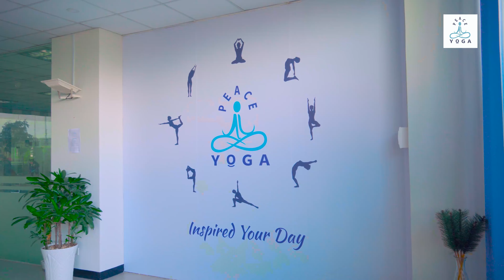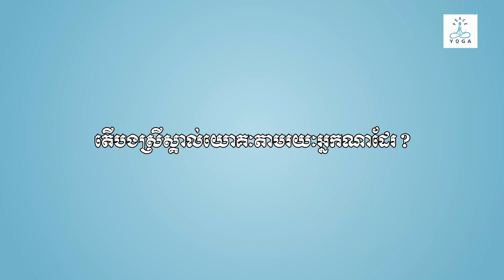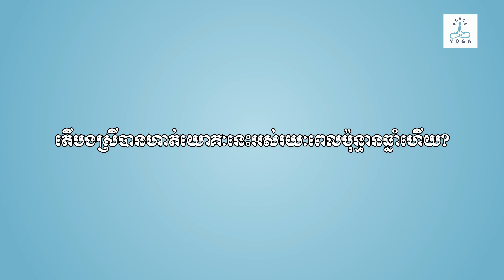ការហាត់យោគៈ គឺជាផ្នែកមួយនៃកីឡាដែលផ្តល់ អោយសុខភាពផ្លូវកាយ ល្អ មាំមួន និងសុខភាពផ្លូវចិត្ត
ការហាត់យោគៈ  គឺជាផ្នែកមួយនៃកីឡាដែលផ្តល់ អោយសុខភាពផ្លូវកាយ ល្អ មាំមួន   និងសុខភាពផ្លូវចិត្ត ស្ងប់ស្ងាត់ នឹងនរ ហើយជាផ្នែកមួយនៃសមាធិ ផងដែរ